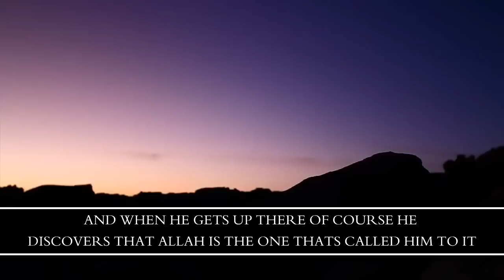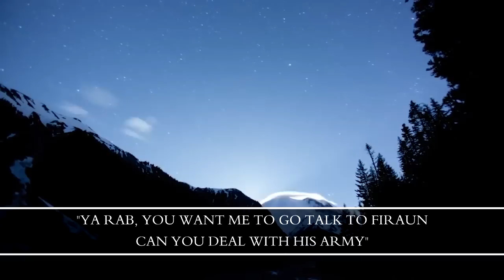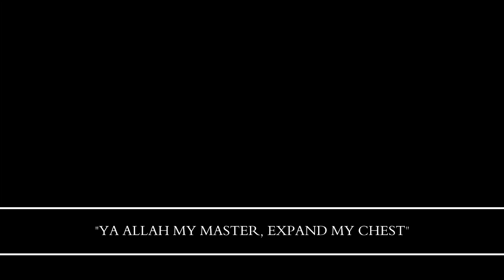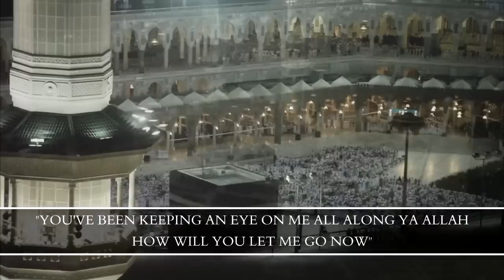Musa (as) Asked Allah For Help | Nouman Ali Khan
Allah asked Musa for many things, all of which Prophet Musa readily performed. If he ever felt a task was too much for him, he would only ask that Allah give him what he needed to perform the task ahead; he would never say I can't. A lesson for us all.